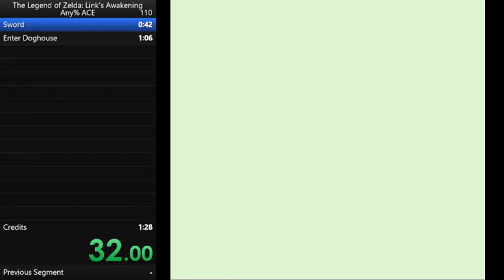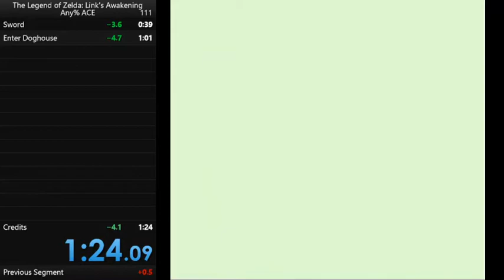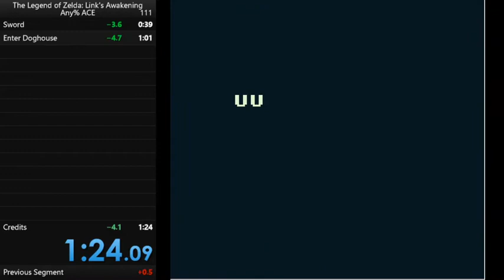Link's Awakening any% ACE in 1:24